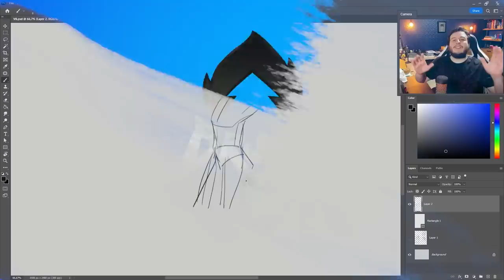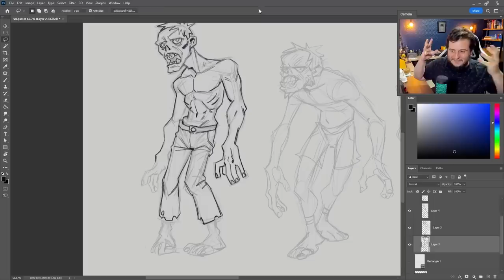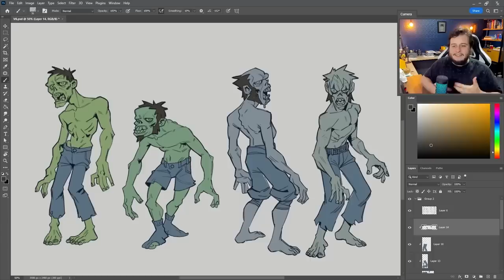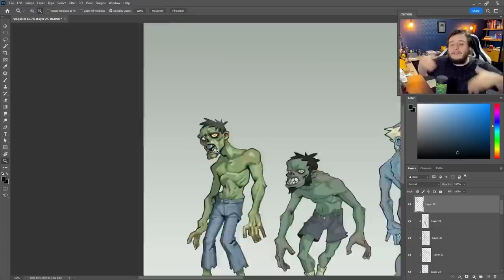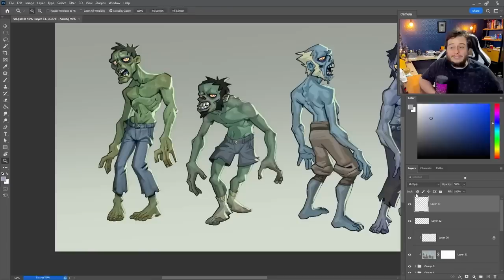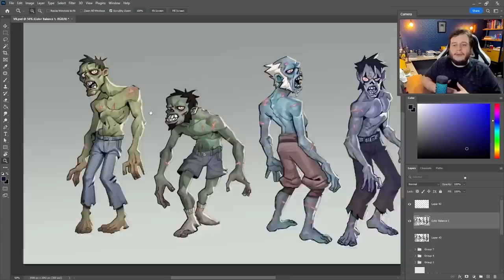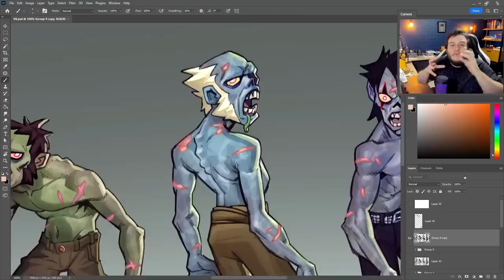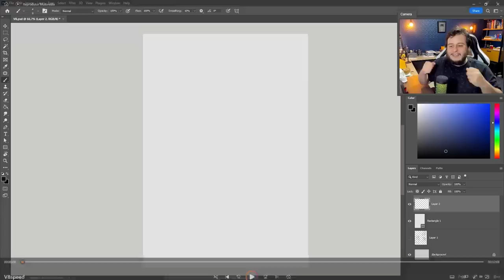Recriando CONCEPTS de ZUMBI GENÉRICO, 9 ANOS DEPOIS!